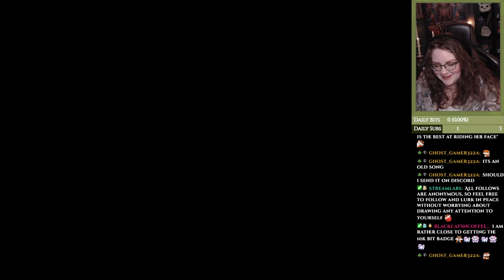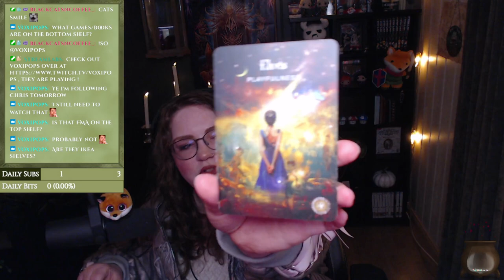Iceborne and chill(y) with friends! [Insect Glaive]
These are just some casual MHW sessions with my friends, Chris and Lauren, that I also play with off-stream, so it's not very serious. Mainly just us laughing our asses off until we cry and having a good time!
It's the first time playing Iceborne for all of us though, so now we're finally doing something that is brand new to us all!

Lauren's Etsy shop

I mark these streams into parts, but only in terms of the times I've played the game on stream and not as in a first playthrough or anything like that. I have also played the main campaign before back in 2018 when it came out, so this is the first time I'm playing the game again since then!